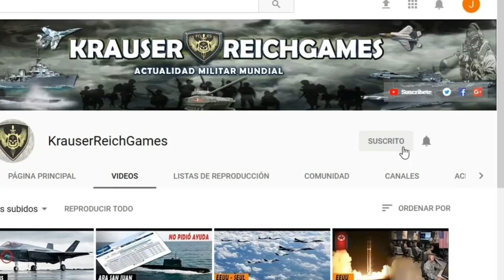LO ULTIMO : China Alerta del Riesgo de Enfrentamiento MILITAR con EEUU en Asia-Pacífico